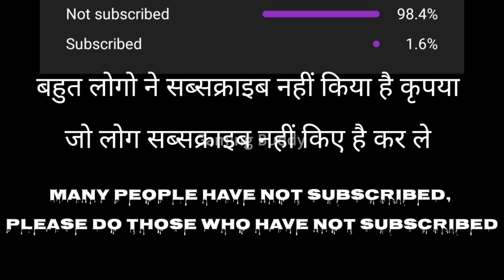Indian train simulator double decker ।। Gameplay।।New Video।। Latest Update।। Mod APK download Link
indian train simulator double decker express